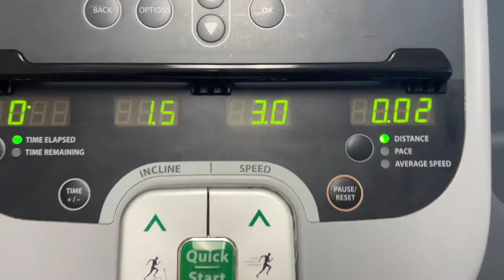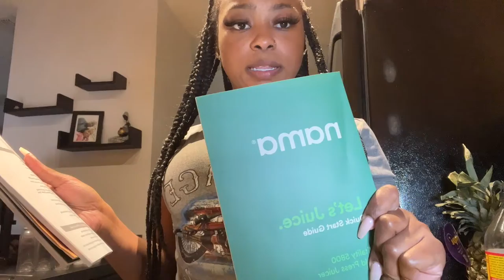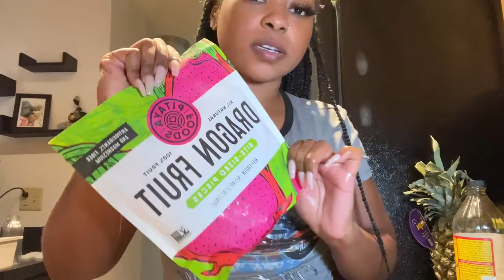Mini Day Vlog: Juicing, Gym, Grocery Shopping | AdoreTyra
Hey besties!
My first vlog, omg lol. Hope you all enjoy and let me know if y'all feeling these types of videos
Green juice recipe:
Celery
Spinach
Cucumber
Kale
Green Apple
Pineapple
Lemon

Carrot juice recipe:
Carrots
Oranges
Lemons
Few berries

Beet juice recipe:
Beets
Strawberries
Raspberries
Blueberries
Apples
Pineapple
Lemon
Mint